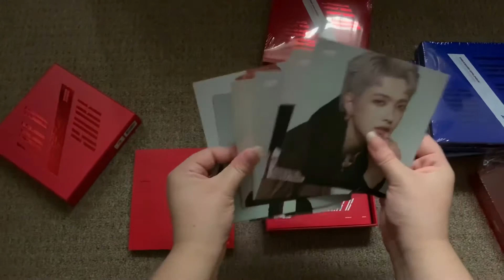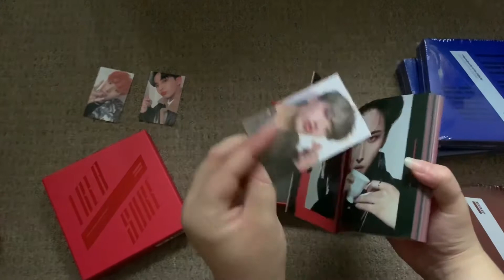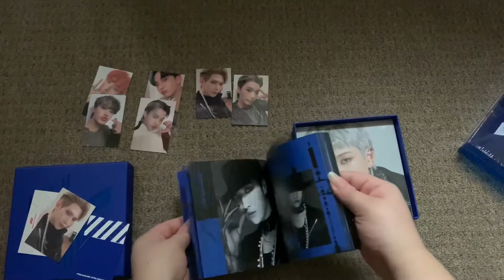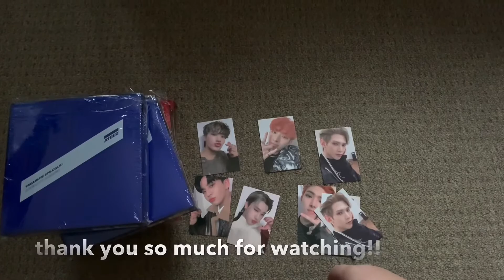unboxing ateez action to answer mmt x4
social media;
selling/trading instagram : @chaoticminyoongi
collection instagram : @chaotichonghwa
carousell : @chaoticminyoongi